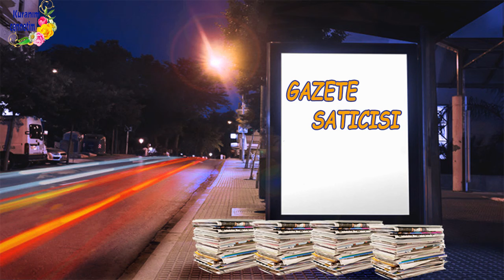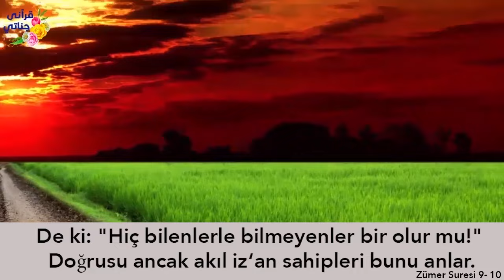YILLAR SONRA ÖĞRETMENİYLE KARŞILAŞINCA NELER YAŞANDI Hikaye 182 gazete satıcısı